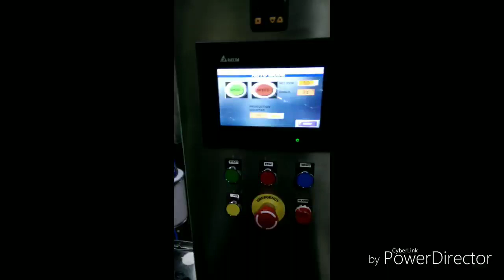Automatic Ice Cream Cup & Cone Filling Machine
Ice cream filling machine